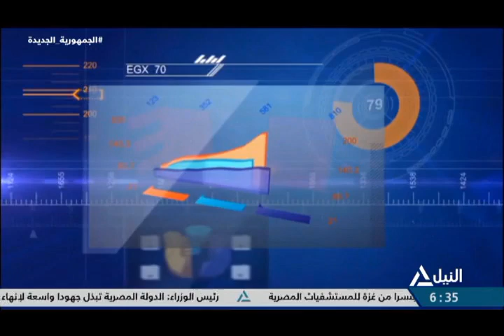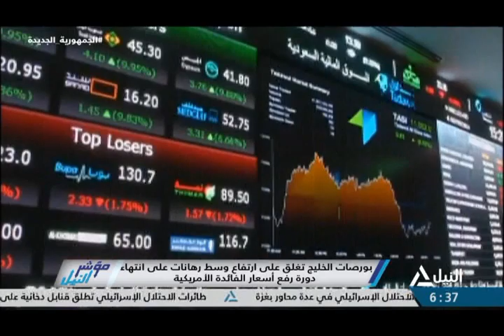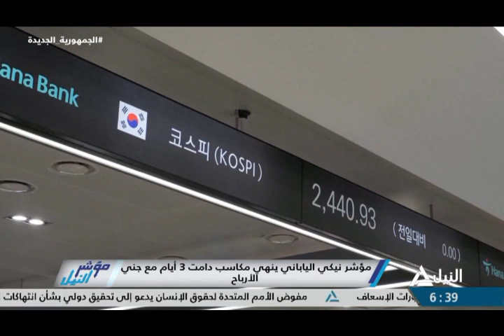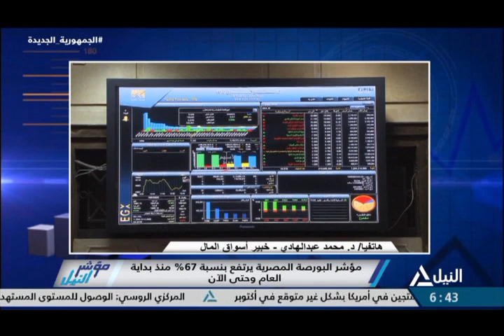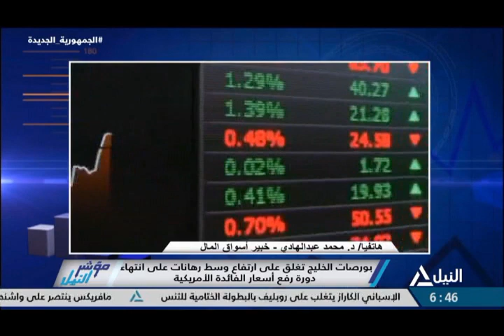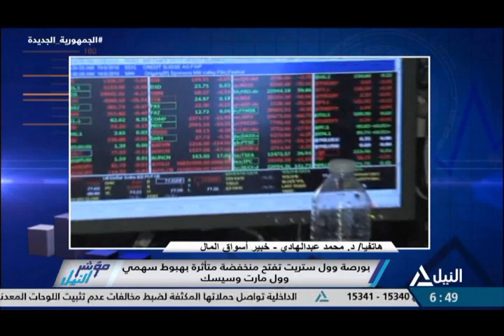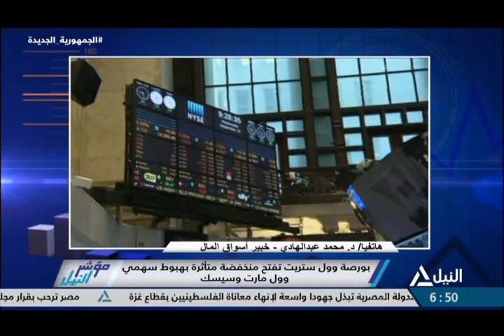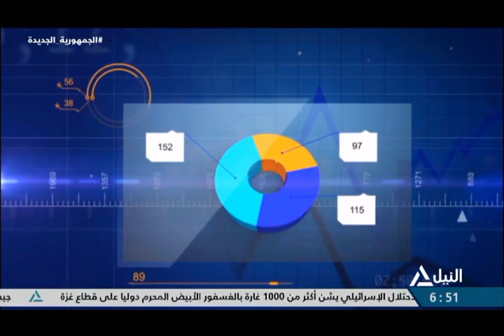مؤشر النيل 16-11-2023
متابعة لنشاط سوق المال والبورصات المصرية والعالمية